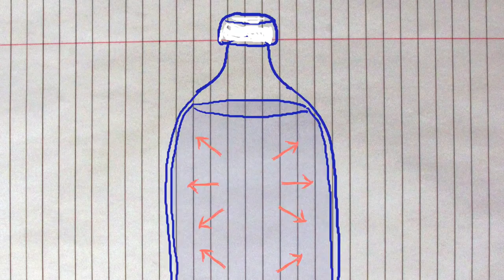WHY DOES SODA POP EXPLODE? | Space Dragon & Kim | Shaftesbury Kids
WHY DOES SODA POP EXPLODE? | Space Dragon & Kim

Why do soda cans erupt when shaken up? The answer is air pressure! In this episode, we explore all the cool bizarre things that happen on earth, thanks to changes in air pressure! Did you know you can you suck a solid egg into a water bottle through the tiny hole at the top? Did you know a cloud of smoke forms inside an empty water bottle when you twist it and then take the top off? Well, thanks to Space Dragon & Kim (and air pressure)
you now know!

Space Dragon & Kim is a weird, edgy, snackable web series, jam-packed with madcap surreal science extravagance! In each video, the excitable dragon/human duo investigates the extraordinary animals, the strange places, and the fascinating humanoids that dwell on planet earth. Space Dragon & Kim are on a mission to answer the world’s most fascinating questions. Questions like: Why do goats climb trees and look like wizards? Why does my breath stink like hot cheese? Why do men have nipples? What would happen if everyone on earth burped at the same time? Do video games make you smarter? Space Dragon and Kim will make kids chuckle so hard they will shoot grape soda from their nostrils, short-circuiting any electronic devices in the general vicinity.